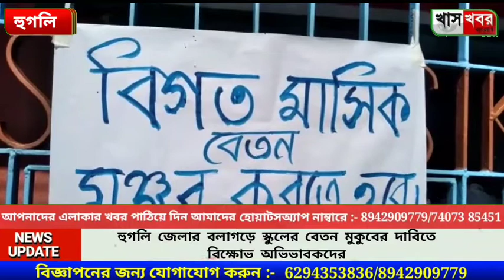হুগলি জেলার বলাগড়ে স্কুলের বেতন মুকুবের দাবিতে বিক্ষোভ অভিভাবকদের